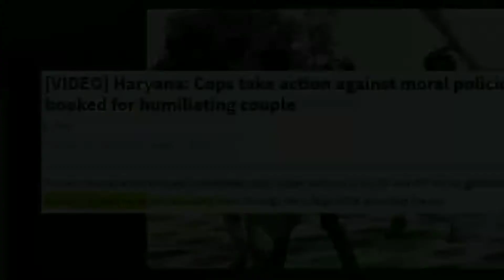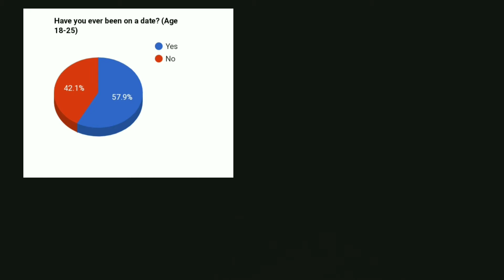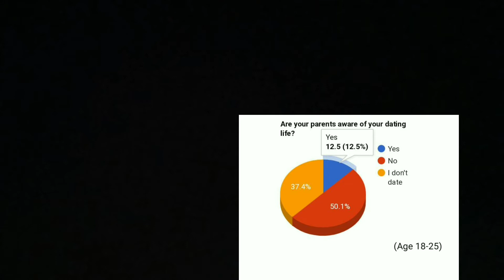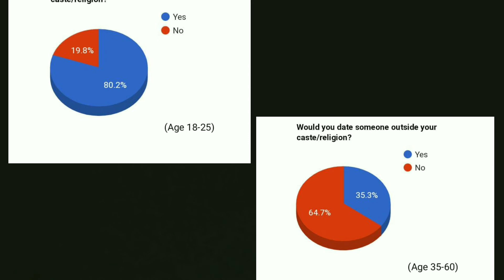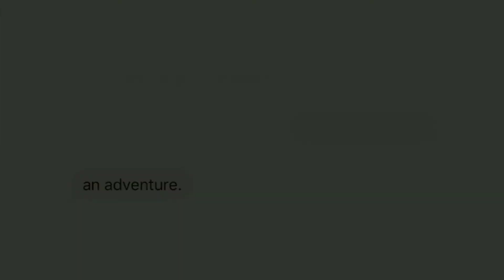Dating : Then Vs. Now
An ethnographic film by

Nancy
Sakshi Raj
Sangamithra S
Sejal Pandey
Simran Sehgal